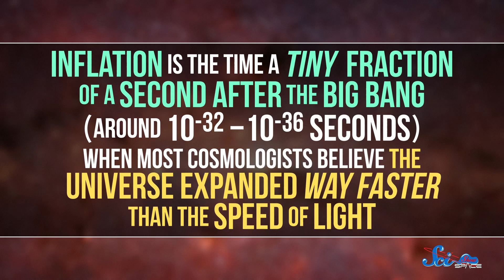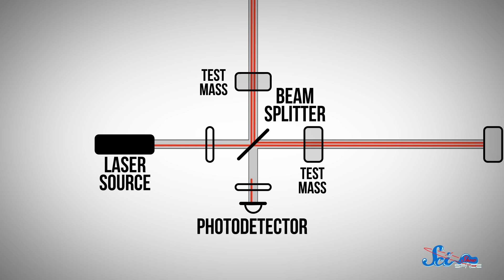How We Could Study the First Nanoseconds of the Universe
The oldest light we can see comes from when the universe was less than 400,000 years old, so how can we study those first few moments of history?